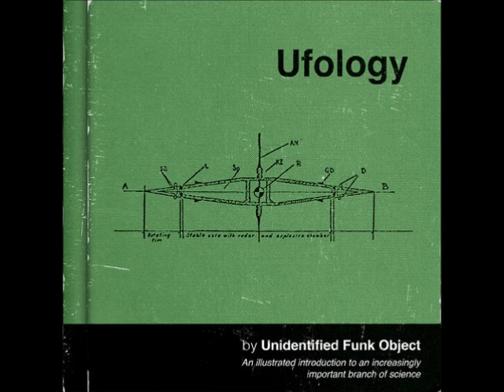Unidentified Funk Object - Satellite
Shooting stars all around
Flying saucers in the sky babe
UFO is coming down
Gonna get you funkified babe
The universe is infinite
We're all caught in space and time babe
The music takes you out of it
Like a rocket flying high

Used to trip in the void
No bodies to be seen babe
Not a sound, not a noise
Only silence around me babe
We're all caught and space and time
To a place that's so divine

I'll be your satellite
I'll be your love tonight
We're gonna shine so bright
As we go round the sun together
We gonna shine so bright
I'm in your gravity forever

When you love the alien
You know you never can go back babe
To what you were and where you been
Before that cosmic funk attack babe
Baby let me tell you why

You feel that cosmic funk is all around you
You feel so high like nothing's gonna ground you
Just like that funky UFO has found you
It's found you now

Lyrics and Music by Greg Melchin

Tiffinie Laing: Vocals
Dr G: Vocals, theremin
Carolyn Curry: Vocals
Brendan Melchin: Drums
Casey Thompson: Bass
James Spray: Keyboards
Ross "Nookz" Avey: Guitar
Paul St-Amand: Trumpet
Andrew "Ajax" Jackson: Trombone
Andrew MacKelvie: Alto Saxophone
Evan Mahaney: Tenor Saxophone

Produced by Greg Melchin and Michael Fong
Engineered by Charles Austin at Echo Chamber Studio Halifax
Mixed by Michael Fong
Mastered by Ed Renzi